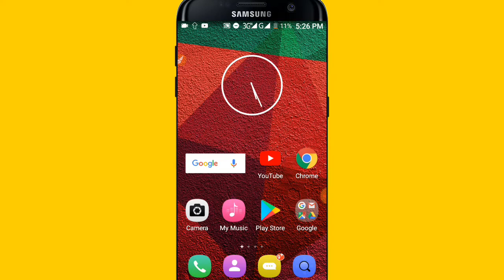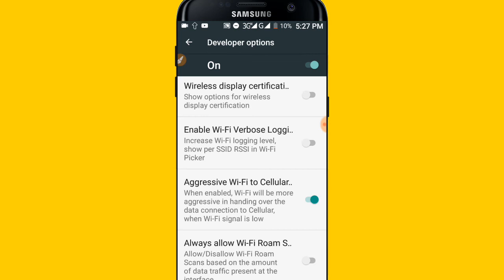How to Increase Wi-Fi Speed on Mobile | Android Mobile Hidden Settings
এন্ড্রয়েড ফোনের মারাত্মক একটি গোপন সেটিংস আপনি যদি এ সেটিংসটি অন না  করেন তাহলে আপনি যখন ওয়াইফাই দিয়ে ইন্টারনেট ইউজ করবেন তখন সমস্যা মতো পড়তে পারেন এবং আপনার ওয়াইফাই ইন্টারনেট স্পিড কম পেতে পারেন আপনি অবশ্যই যখন ওয়াইফাই ইউজ করবেন তখনই এই সেটিংস টি অন করে তারপর ওয়াইফাই ব্যবহার করবেন তাহলে আপনাকে ইন্টারনেট স্পিড কম দিয়ে ইন্টারনেট ব্যবহার করতে হবে না ও সুইটি আপনি ইন্টারনেট বরকতে পাবেন আপনার ইচ্ছামত